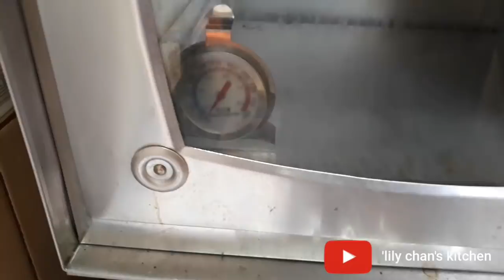PASTEL TUTUP ala LC (Pastel Tutup part2)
PASTEL TUTUP ala LC
'Lily Chan's kitchen

BAHAN LAPISAN KENTANG :
600-700 gr kentang halus
1 keju kemasan kecil , parut (35gr)
1 sdt kaldu ayam bubuk
2-3 sdm susu bubuk
3 sdm mentega/margarin

BAHAN ISIAN:
900ml air kaldu rebusan ayam + 3 sachet susu bubuk , aduk rata
1 paha ayam fillet , rebus , potong dadu
1 mangkuk wortel yang sudah dipotong dadu kecil
1 genggam jamur kuping yang sudah direndam , potong2
2 buah sosis ayam , potong2.
Secukupnya ham kalengan yang sudah potong2 , bisa ganti daging asap/lidah asap
Secukupnya kacang polong kalengan/frozen
6 butir bawang merah , iris tipis
3 siung bawang putih , haluskan
1 batang seledri , ambil daunnya , cincang kasar
3,5-4,5 sdm gula
2-2,5 sdt garam
0,5 buah pala (bila suka)
1 sdt merica bubuk
3-4 buah telur rebus , potong2 bundar
1 buah kuning telur , aduk rata.
1 mangkuk soun yang sudah agak lunak,(aku pake bihun jagung yang sudah aku rebus sampai terurai lunak)
0,5 sdt kaldu ayam bubuk
2 sdm mentega margarin untuk menumis

optional : 75 -100 gr terigu (kalau tidak suka pastup berkuah)